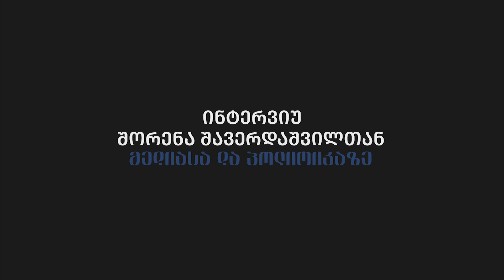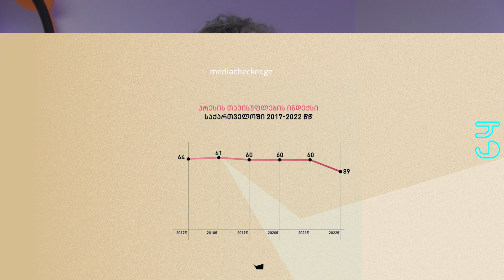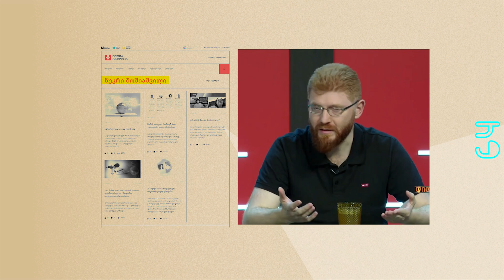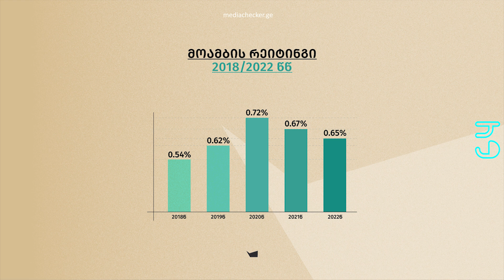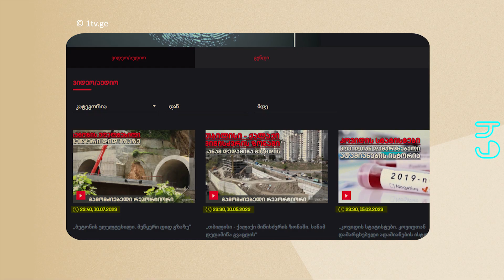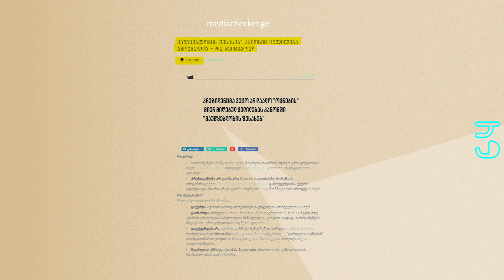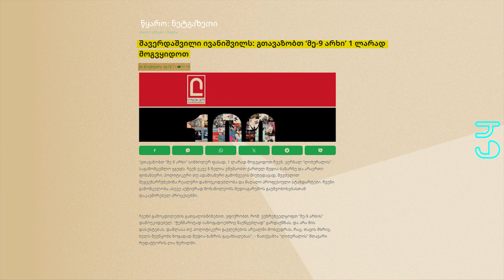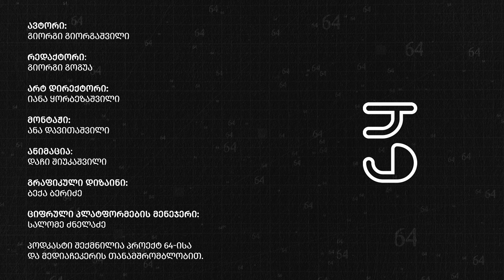მედიასა და პოლიტიკაზე - შორენა შავერდაშვილი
ვეცადეთ, ამ საუბარში, მასთან ერთად გაგვეანალიზებინა პარამეტრები, რამაც ქართული მედიაგარემო გააუარესა 2021 წლის შემდეგ.

მოკლედ, რაზე ვესაუბრეთ:
⦿ ხელისუფლების მაღალჩინოსნების მიერ წაქეზებულ რიტორიკაზე, რაც მიზნად ისახავს პრესის დისკრედიტებას;
⦿ ჟურნალისტებზე გახშირებულ თავდასხმებზე, 2021 წლის 5 ივლისის კონტექსტში;
⦿ საზოგადოებრივი მაუწყებლის შესაძლებლობებსა და სისუსტეებზე, და "მოამბის" სარედაქციო პოლიტიკასთან დაკავშირებულ პრობლემებზე;
⦿ მედიის როლზე, 2024 წლის არჩევნების წინ;
⦿ მედია და პოლიტიკა — როგორ ურთიერთქმედებს საქართველოში ეს ორი სფერო ერთმანეთზე და საბოლოოდ — რიგითი მოქალაქის ცხოვრების ხარისხზე;
⦿ რა არის პასუხისმგებლიანი მედია და რატომ არის მნიშვნელოვანი მედიასტანდარტი;
როგორ შეუძლია გააჯანსაღოს კრიტიკამ პროფესიონალური მედია.